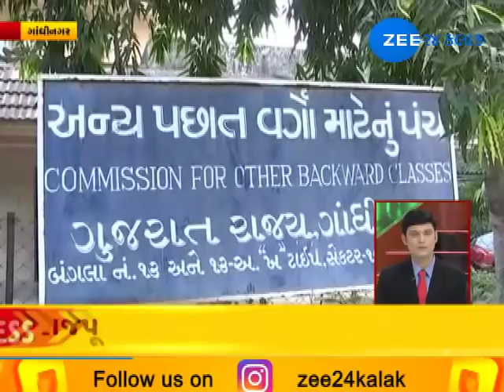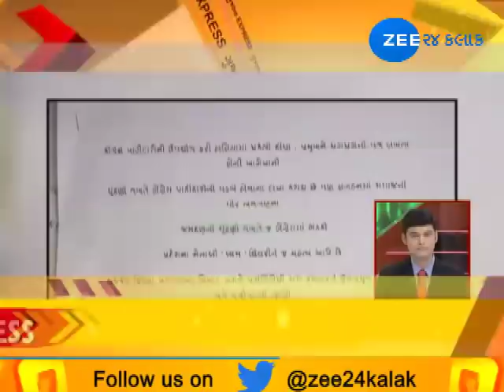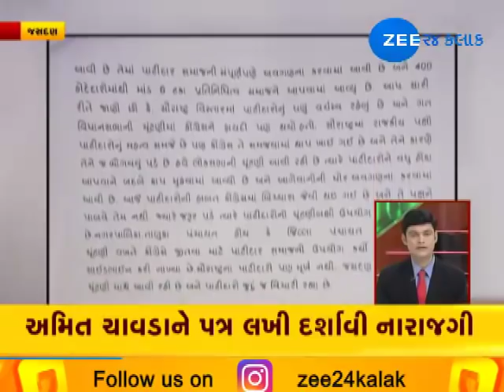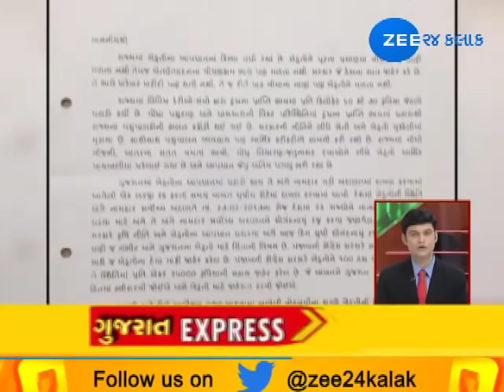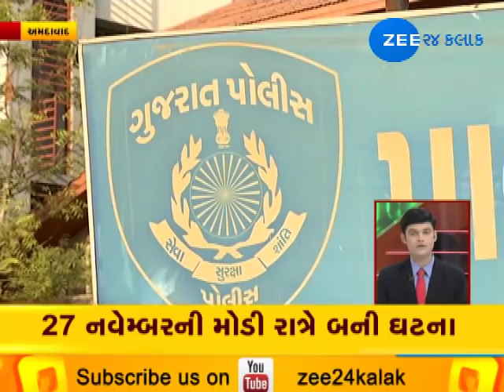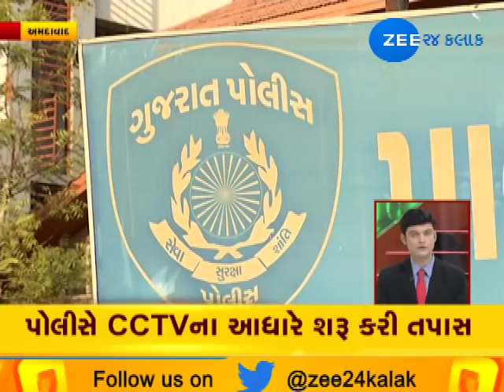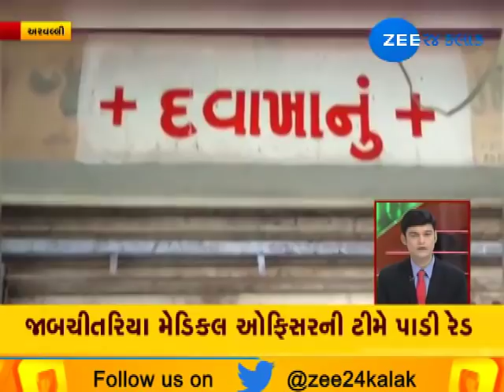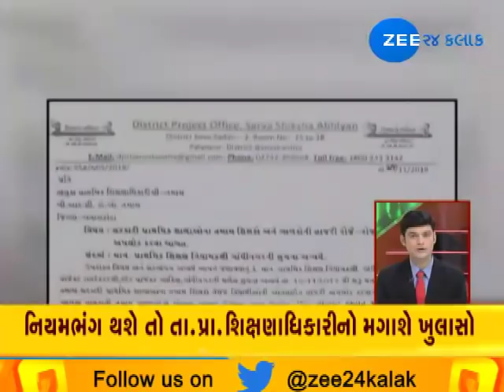Gujarat Express: Watch all news from Gujarat in brief |28-11-2018| Zee 24 Kalak